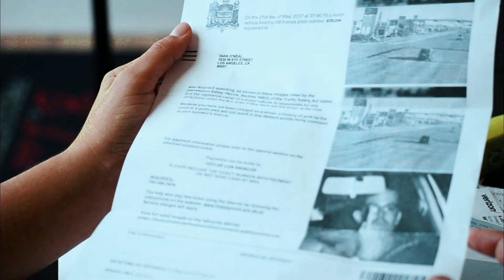Kristina Walz & Brenna Wahl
Filmed at THE STUDIO-B.Lee Productions
Starring: Kristina Walz & Brenna Wahl
Director/Editor: Brittney Lee Hamilton